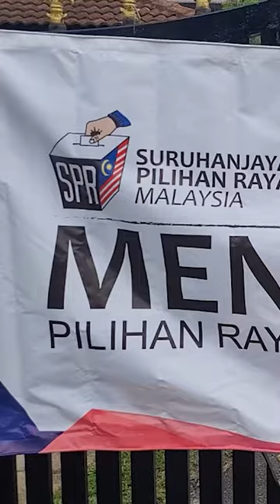PRK Pulai: Pengundi cantik bersari di SK Nong Chik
PRK Parlimen Pulai dan DUN Simpang Jeram, masing-masing akan menyaksikan saingan tiga penjuru antara calon Pakatan Harapan (PH), Perikatan Nasional (PN) dan calon Bebas.

Calon PH, Suhaizan Kayat, Zulkifli Jaafar (PN) dan Samsudin Mohamad Fauzi (Bebas) akan berentap di kerusi Parlimen Pulai, manakala Nazri Abdul Rahman (PH), Dr Mohd Mazri Yahya (PN) dan S Jeganathan (Bebas) bakal merebut kerusi di DUN Simpang Jeram.